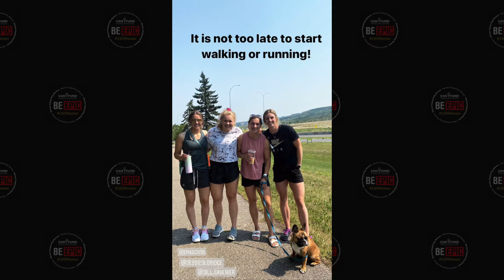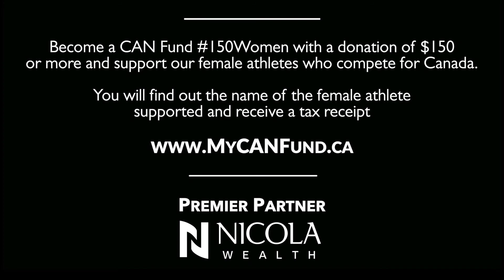CAN Fund 150Women BE EPIC Run Video 2